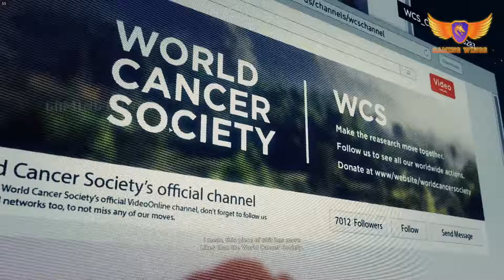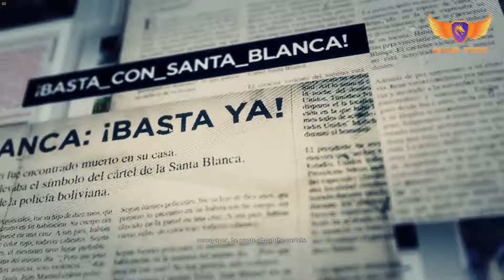Tom Clancy's Ghost Recon: Wildlands - Under Boss: RAMON FELIZ - Introduction